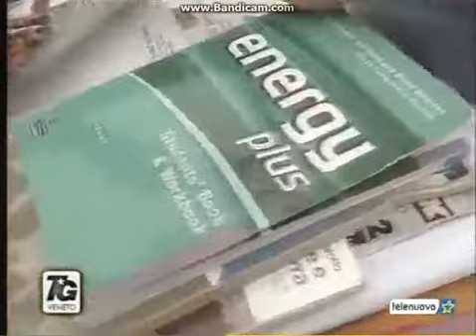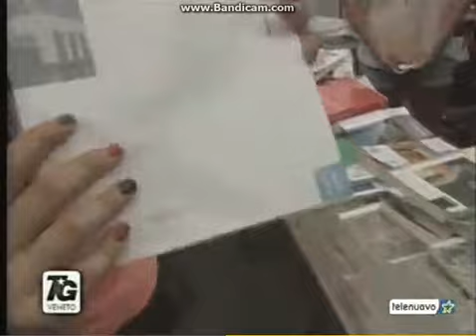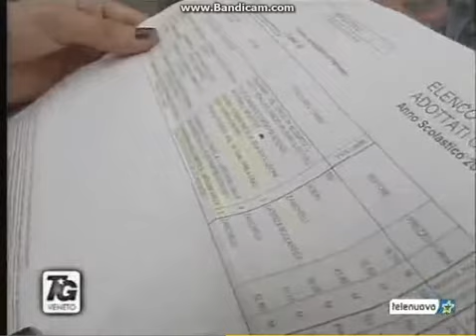Seconda edizione del Mercatino Indipendente del Libro: Book Sharing a Padova!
Il prossimo mercatino sarà giovedì 13 settembre 2012 Piazza dei Signori
Ogni libro potrà essere venduto o acquistato al 50% del prezzo di copertina.
Chiunque può dare il proprio contributo a quest'iniziativa impegnandosi in prima persona per affermare con forza che la cultura è un bene comune e non un privilegio per pochi.